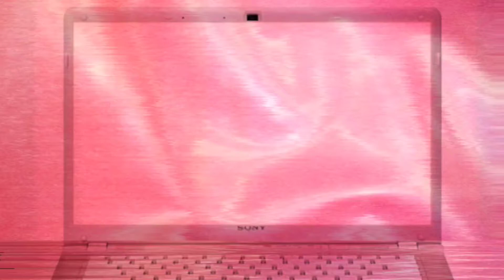Di maka smile na clients dahil sunog,naglalagas, brittle ang buhok.na solusyonan ng @seannash salon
Maganda ang magparebond,lalo na kung maayos ang paggawa nito,ingat ingat sa mga service at kumare ,yun bang experience lang without knowledge kc kun
g masunog Yan.Pano kung di nya alam sulosyunan.. kawawa naman ang ating crowning glory.